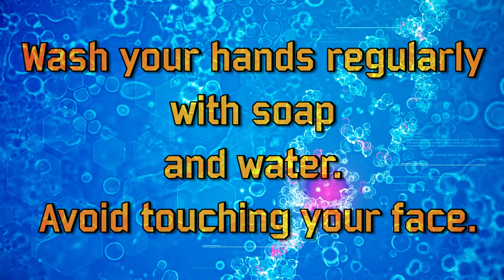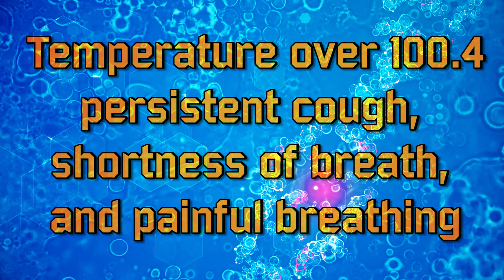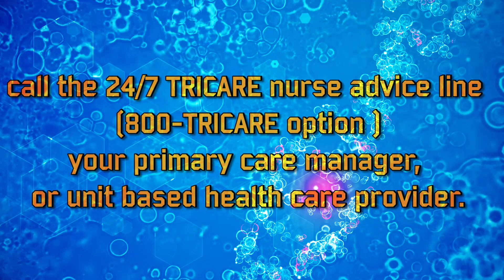Fort Stewart CoVID19 PSA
Credit: Patrick Young | Date Taken: 03/10/2020
U.S. Army MEDDAC, WINN Army Community Hospital leadership provide information about CoVID19 and prevention healthcare tips. (Video by Zach Rehnstrom, Winn Army Community Hospital)